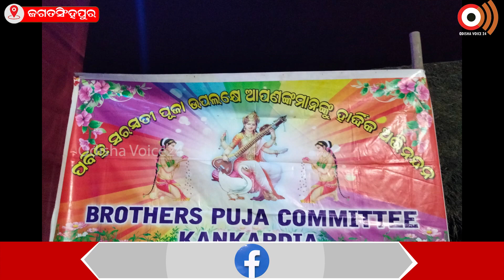Jagatsinghpur |କଙ୍କରଦିଆ ଗ୍ରାମରେ ବ୍ରଦର୍ସ ପୂଜା କମିଟି ଦ୍ଵାରା ମା' ସରସ୍ୱତୀଙ୍କ ପୂଜା ମହୋତ୍ସବ |odishavoice24